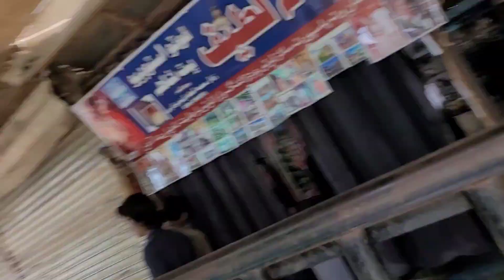meetup with siddiqui boss and 12 hours out of karachi shah abdul latif mazar gaye